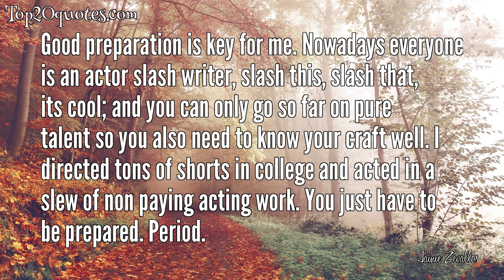💡 Top 5 Quotes of Jaime Zevallos -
✧ I've been hooked on films ever since I can remember renting VHS tapes. But who got me hooked? I think life did. There wasn't a person or a mentor that got me hooked. I think it was the films themselves that influenced me. A specific memory that comes to mind is watching 'Goodfellas' when I was 12 and thought Robert De Niro looked so cool sitting at the bar smoking a cigarette and contemplating his next "move". I actually would copy his faces gestures and try and get into his mind frame. I would borrow mad dad's clothes and pretend I was a Mobster. So I guess I have to thank Robert DeNiro.
 ✧ Since I began booking some stuff with no formal acting training I told myself, that I needed to really study to stay in the game for the longevity and I did just that.
 ✧ You can't direct yourself but if you're in the moment and you feel it, there's nothing more you can do but hope there was some truth captured for the screen.
 ✧ Good preparation is key for me. Nowadays everyone is an actor slash writer, slash this, slash that, its cool; and you can only go so far on pure talent so you also need to know your craft well. I directed tons of shorts in college and acted in a slew of non paying acting work. You just have to be prepared. Period.
 ✧ You can't really have art without having a sense of community as art is for others to enjoy as well.
🖎 Author: Jaime Zevallos
♛ Career:
📅 Life: